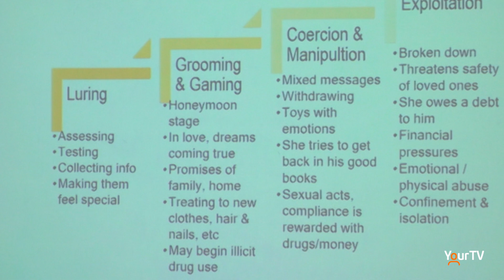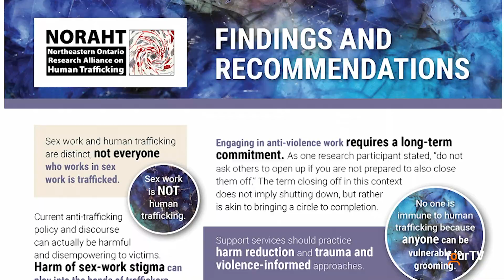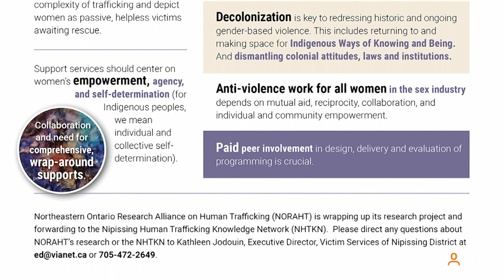"Rights, not Rescue"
After 7 years, the  Northeastern Ontario Research Alliance on Human Trafficking (NORAHT) research study on sex work and human trafficking in Canada has concluded. Those guiding the research agree, rights need to be given to sex workers and the rescue mentality needs to shift. Tune in to Cogeco News Monday to Friday LIVE at 5. - Clarke Heipel